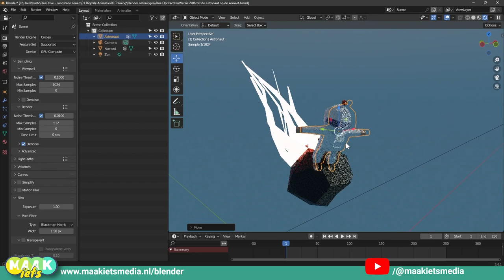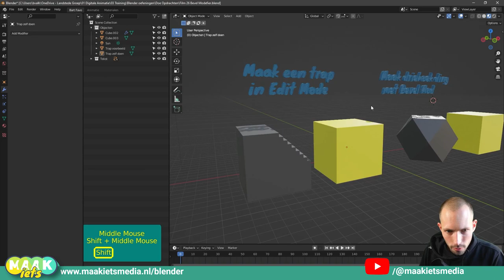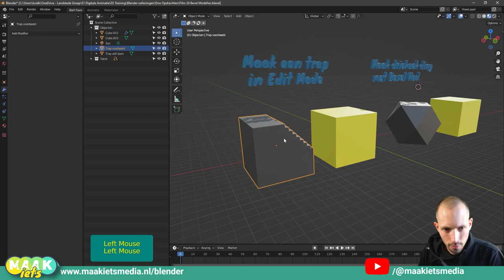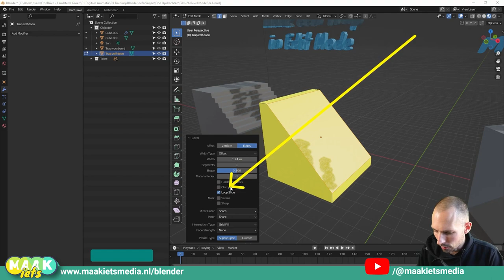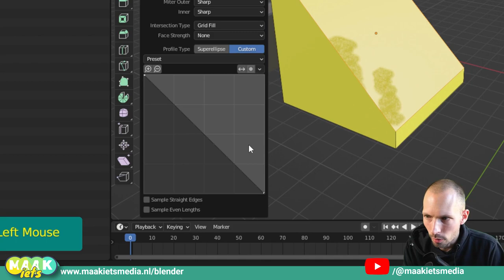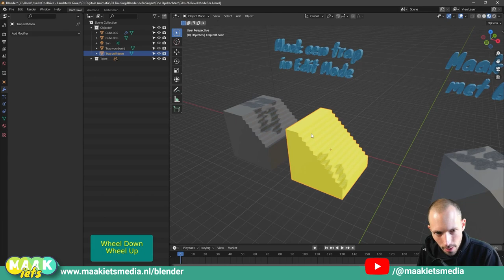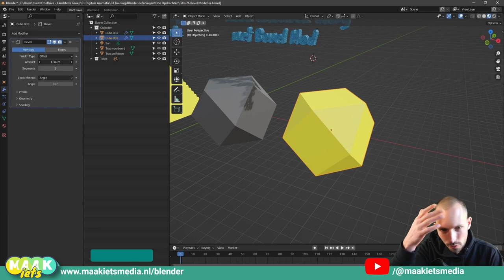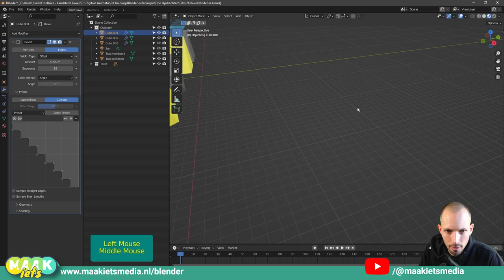Blender #27 Maak ronde randen met de Bevel Modifier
Alle objecten in de wereld om je heen hebben een ronde rand. Echt waar. Ook al lijkt het niet zo toch is het zo. Alle randen zijn door slijtage een tikkie rond. Als je er niets aan doet hebben randen van objecten in Blender dat niet en dat is niet mooi. Dat komt omdat licht dan niet de kans krijgt om er mooi vanaf te reflecteren.
Fix dat met de Boolian Modifier. Maar rechte randen mooi rond. Een beetje of echt super rond het kan allemaal. Maar je kan er nog veel meer mee dan alleen rond maken. Kijk de video en ontdek de belangrijkste mogelijkheden.

In deze video:

00:00 Intro
00:40 Bevel Modifier
01:40 Trap maken
06:30 Driehoek ding maken